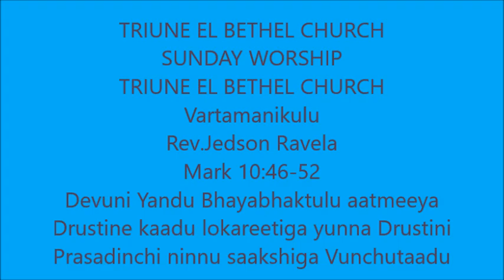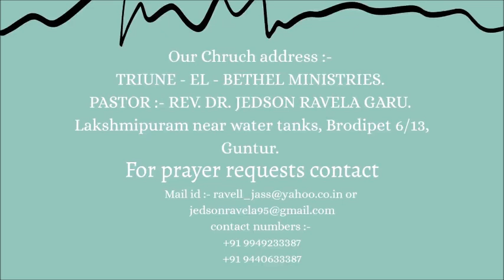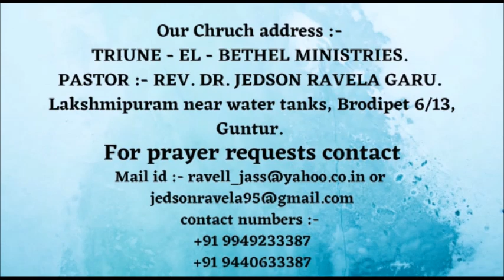Devuni Yandu Bhayabhaktulu aatmeeya Drustine kaadu lokareetiga yunna Drustini Prasadinchi ninnu saak